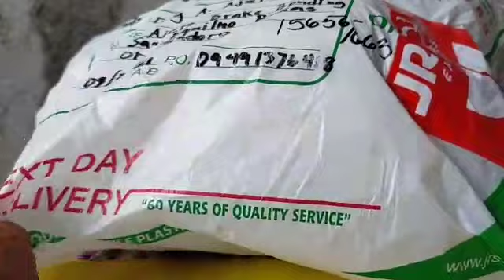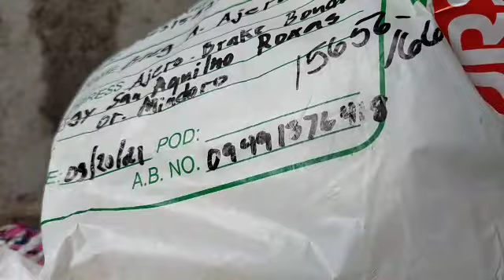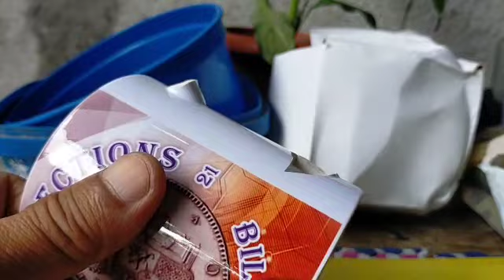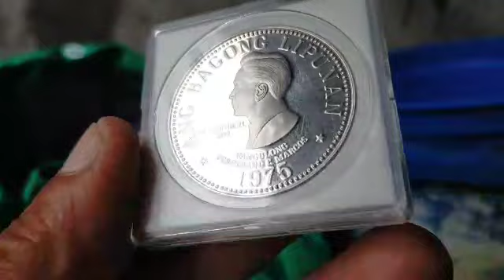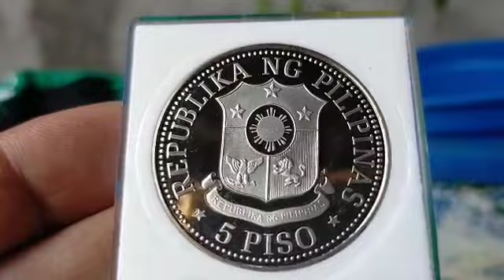*Unboxing *Frm.Xyle Esquivel*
t-shirt#mug#coin#